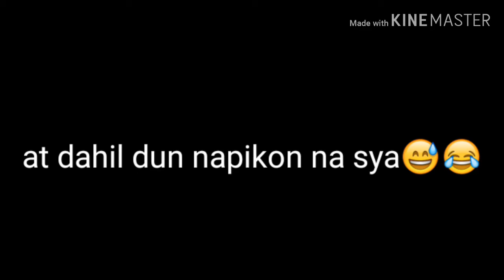WHISPER CHALLENGE MAY NAGALIT (LAFTRIP 2)